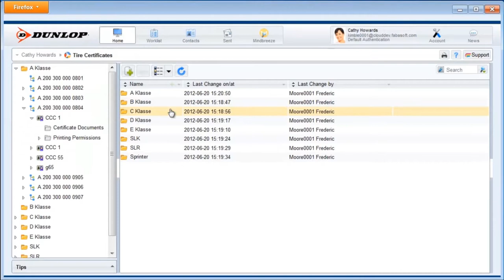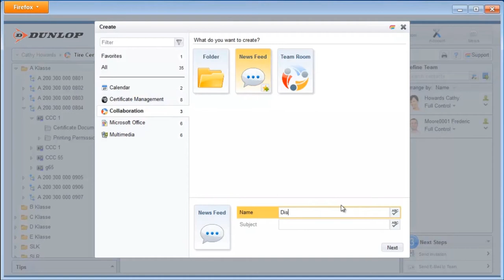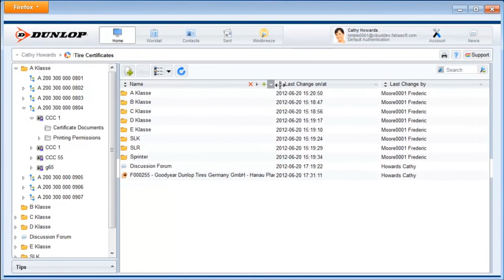Karl Strecker, Managing Director at SSC-Services, on Certificate Management in the Cloud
In this video Karl Strecker, managing director at SSC-Services GmbH, talks about the collaboration with Fabasoft and the application's agile development process. Furthermore, he talks about the quick and efficient implementation of the Cloud App "Certificate Manager", which was specifically tailored to the customer's needs. A short demonstration at the end of the video shows how easy the application is to use.